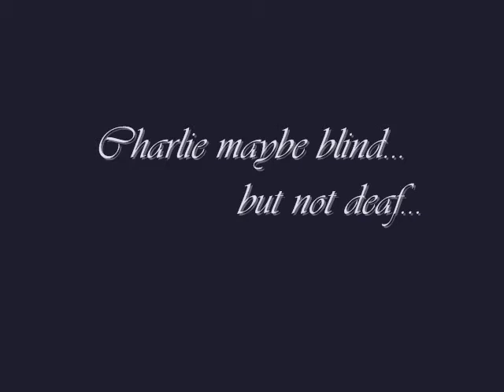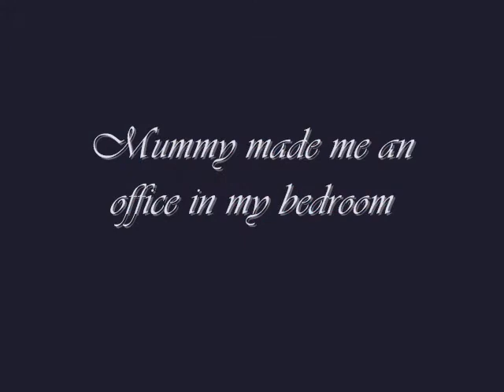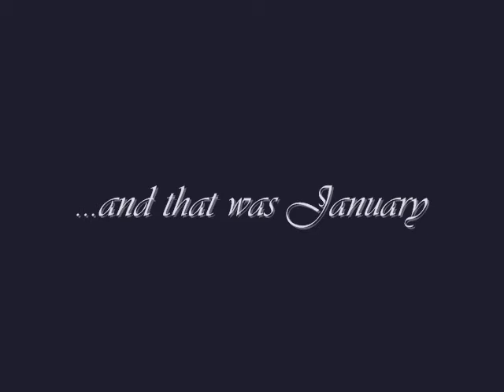January album 2011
First Finley album of 2011
We really haven't done alot this month, its been too cold and we have all been worn out from December!
We did get a Wii though, and we had a scare with Charlie (he is fine now).

I am aware that in Germany the song is blocked! How annoying! Its not like I make money on these!
Hopefully you can view it and hear it here

If not, when the photo's come just start singing Ronan Keatings "the way you make feel"! lol